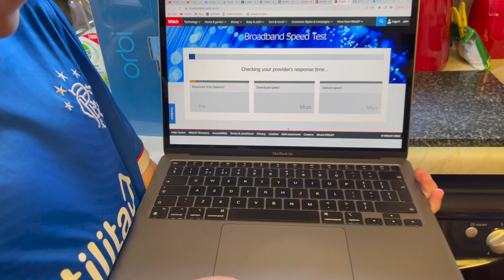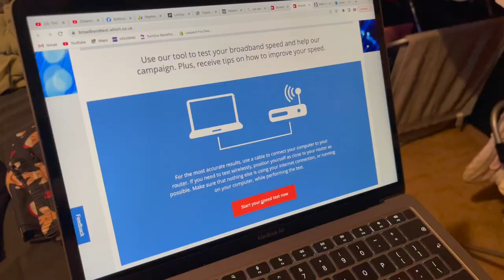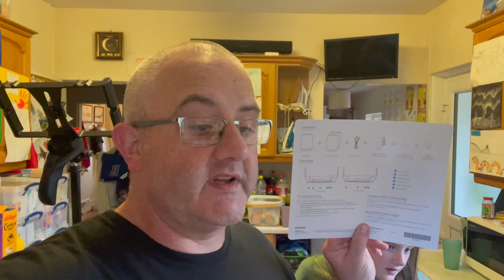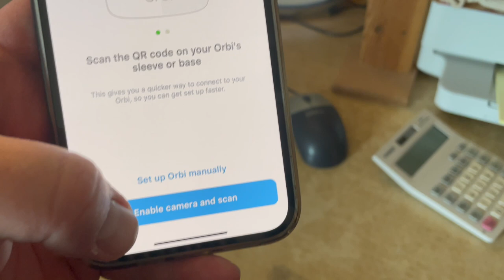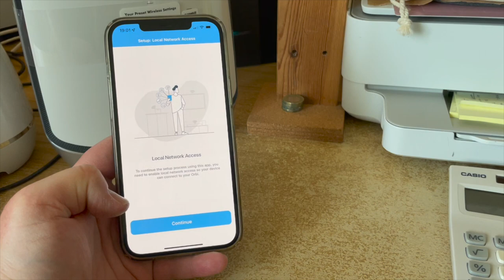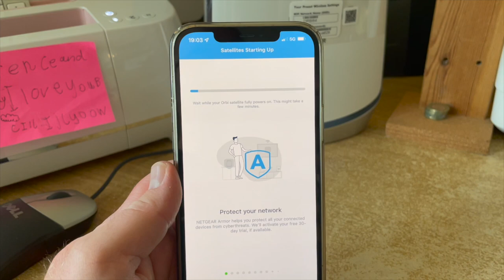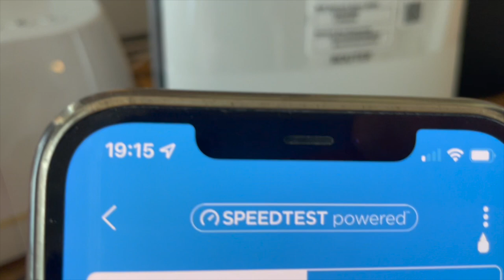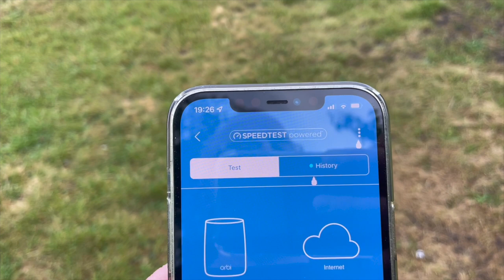NETGEAR ORBI WI FI 6 RBK852 REVIEW | GIFTED COLLABORATION VLOG | The Sullivan Family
Yes it's another review video and this time it's a gifted/collaboration video with Zaboura.com 😊 So, in this video I review the ORBI WI-FI 6 AX Mesh WI-FI extending system, designed to vastly increase the range of you domestic WI-FI supply 📶 In this video we discuss our WI-FI supplier, the amount of devices we have, we run WI-FI speed tests before and after set up, we look at the ease of set up and then finish with the performance of the ORBI and discuss it's value compared to it's price!!